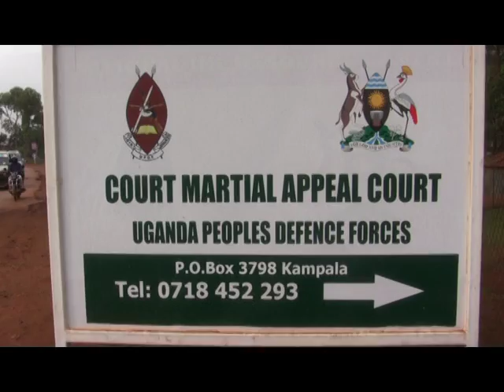PMLive: MOOD AT COURT MARTIAL, AS KAYIHURA & RELATIVES APPEAR